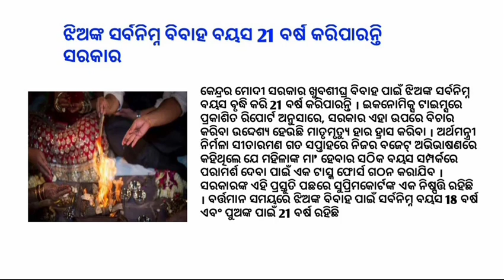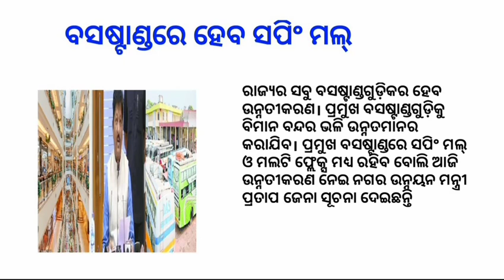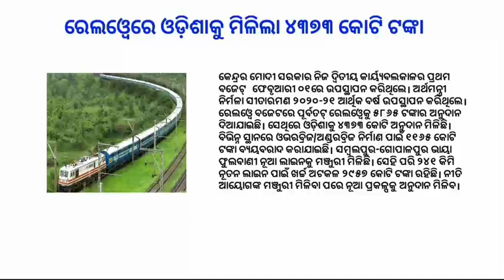Rain forecast week in Odisha | Minimum age for marriage has going on 21 for women | India lost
Rain forecast week in Odisha | Minimum age for marriage has going on 21 | india lost from Newzealand |
odia vidyalaya
odia bidyalaya